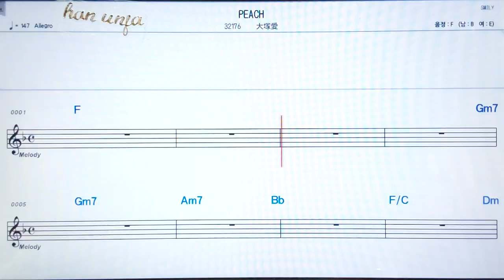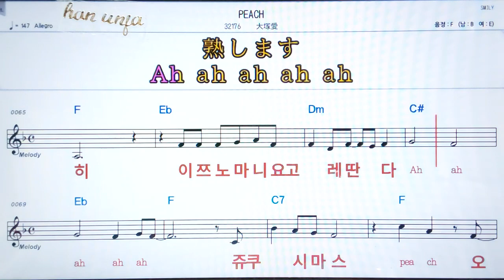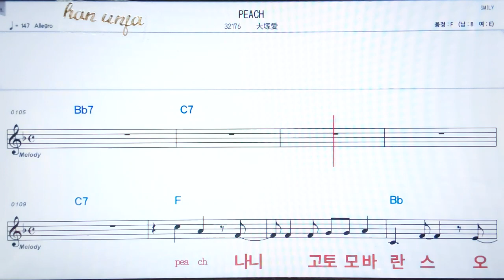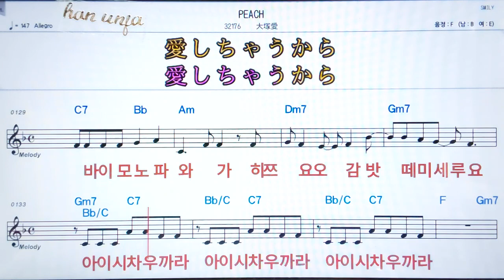💖Peach/오오츠카아이 ✌カラオケ.日本の曲( 한글 발음)악보, 코드 ,Karaoke*카라오케 반주